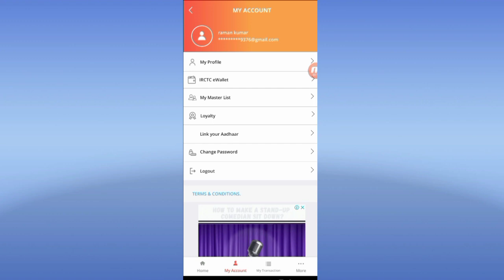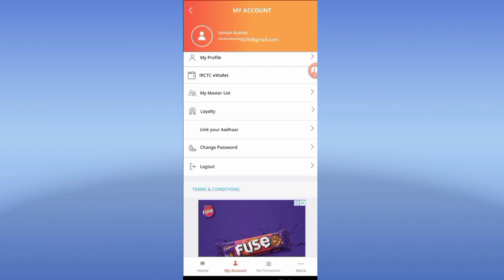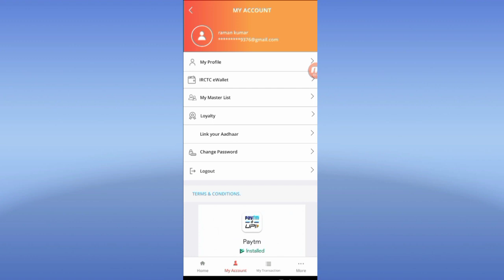irctc e wallet refund kaise kare |, irctc refund process e wallet | technical shailendra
►your question

My Camera :-